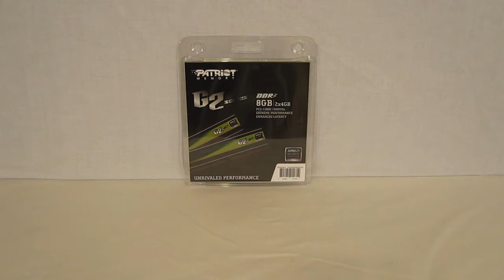Patriot G2 8GB AMD Black Edition Memory Overview at HiTechLegion.com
The Patriot Gamer 2 AMD Black Edition DDR3-1600 8GB memory kit is aimed specifically at the AMD CPU based gamer and works flawlessly in the new Bulldozer platform. With BEMP, the Patriot Gamer 2 AMD Black Edition DDR3-1600 8GB memory kit is tuned and tweaked to exacting specs to help you get the most from your AMD based system. Running at a default 1600MHz with 9-9-9-24 clock timings, Patriot G2 has the speed you need for the most demanding applications. Black Edition Memory Profile takes it a step further, enhancing every variable in the memory specifically to maximize integration and speed for AMD CPUs. Patriot G2 memory comes finished in AMDs black and green, and uses a highly efficient standard height heat spreader to keep cool at the standard 1.65v under even the heaviest loads.